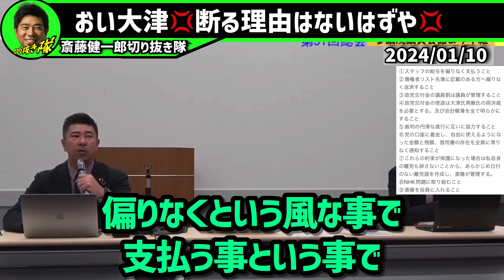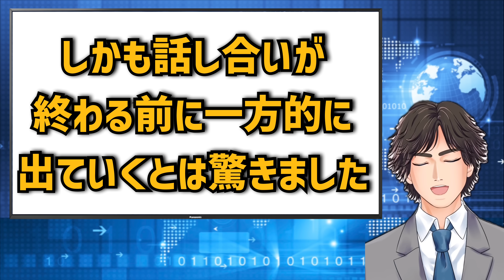おい大津💢断る理由はないはずや💢斉藤議員の9つの要求‼️【斎藤健一郎切り抜き隊】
おい大津💢断る理由はないはずや💢斉藤議員の9つの要求‼️